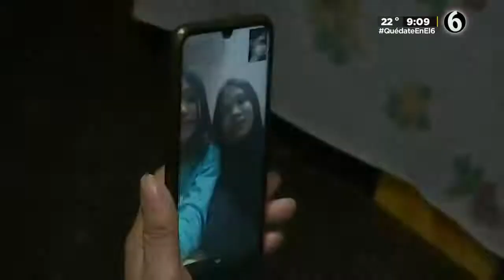Abuelitos durante un año no vieron a su familia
María y José, el confinamiento por la PANDEMIA covid-19, los obligó a quedarse en casa, después de un año solo han salido para vacunarse...